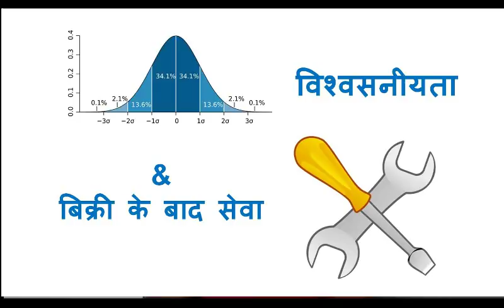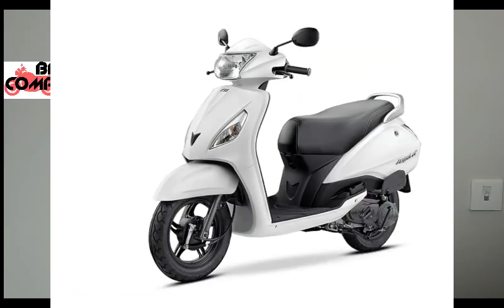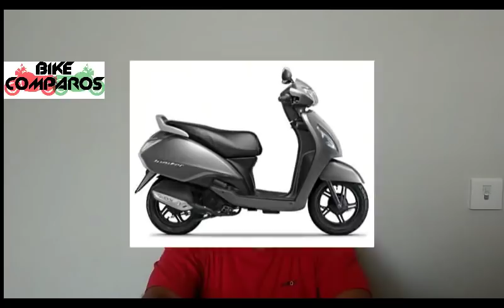जूपिटर vs अॅक्टिव्हा हिंदी | Jupiter vs Activa Hindi Comparison Review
TVS Jupiter vs Honda Activa Comparison Review in Hindi, with detailed price, mileage, features, cost of ownership, after sales service, performance, handling, ride quality, comfort & ergonomics comparison.